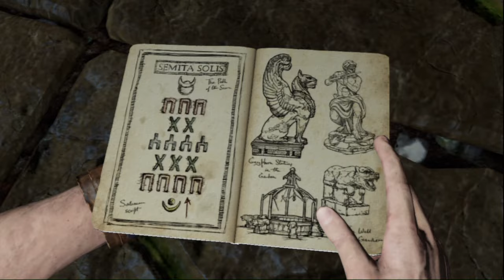Uncharted 3: Drake's Deception Parte 3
Porfin raza el serever de minecraft abierto para la comunidad espero les guste 35 slots!!

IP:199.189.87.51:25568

SIN IMPORTANCIA :

Hablemos de Votos | Votacion Virtual Quien en verdad debio de ganar MW3 Rumbo al Prestigio Counter Strike Global Offensive Steel Series Siberia V2 Gaming Headset minecraft torneo pixel art call of duty black ops 2 regalos en vivo pc xbox360 ps3 wii cibermaniacos latinosgaming chikarkas36 call of duty saga battlefield 3 steam games free for all register open bukkit battlefield close quarters premium origin mw3 call of duty latinos black ops cibermaniacos minecraft pixel art wii xbox360 ps3 psvita Battlefield 3 (Video Game) Playstation Xbox Gameplay Company mario portal bros minecrtaft pixel art retrogaming chikarkas36 ps3 xbox360 live latinosgaming cibermaniacos caga moabs daimond lol mi compa el wey haha loles funny shit triton 720 unboxing comentary by wii pc minecraft mw3 mw2 ops latinos gaming bukkit install plugins Nuevo canal vlog server tutorial mexico america latina call of duty steam juegos gratis battlefield3 Mw2 Call Duty Metin2 Modern Of Montage Noticias Cod4 Cod Cod5 Gameplay Xbox DeathCraft II